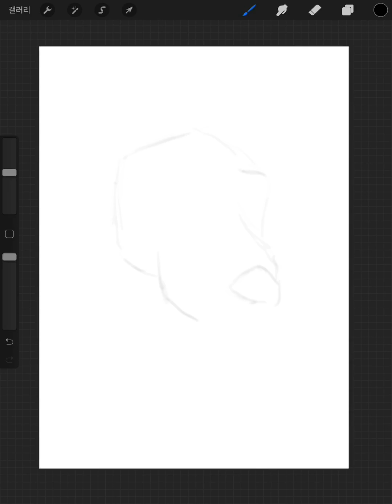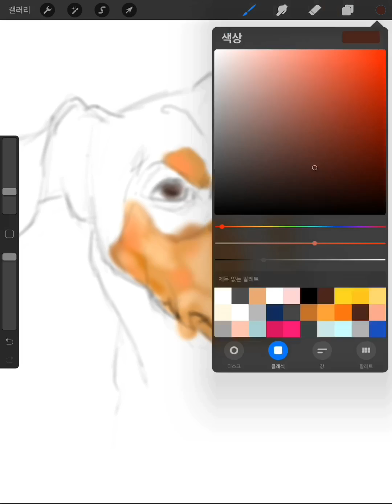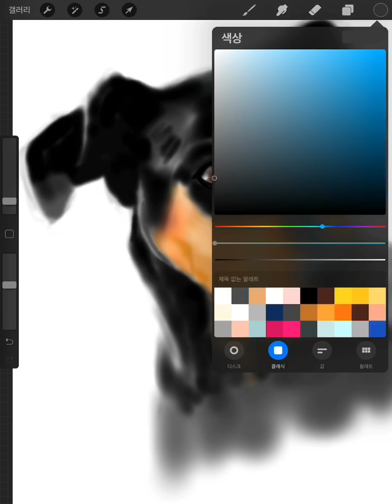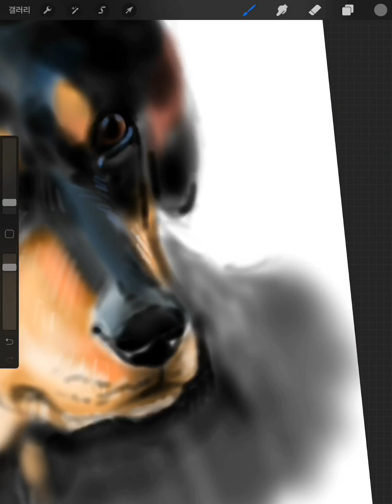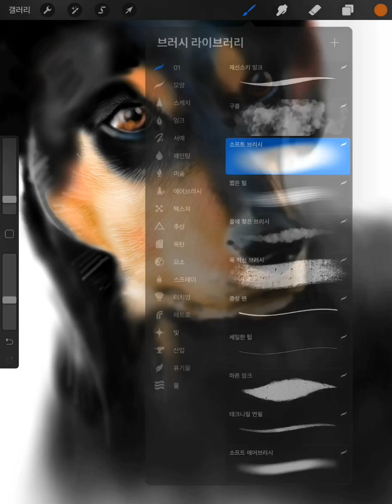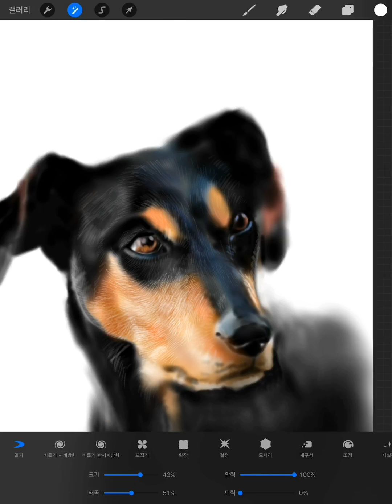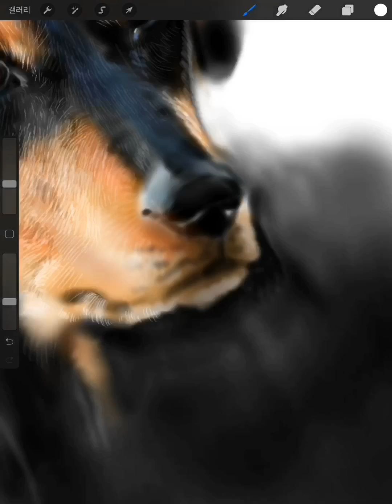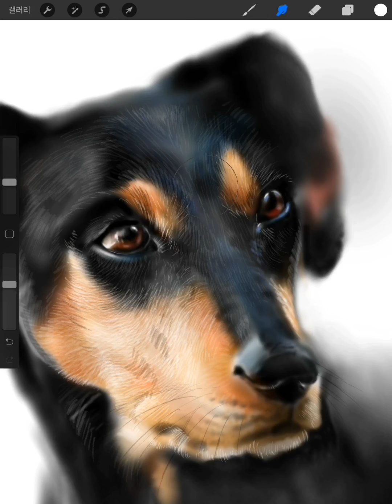아이패드로 그림 그리기 - 닥스훈트 : drawing dachshund puppy with iPad procreate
아이패드, 프로크리에이트, 애플펜슬 조합입니다.
(iPad10.5, procreate, apple pencil)

사진을 다운 받았는데 닥스훈트인지 미니핀인지 잘 모르겠더라고요
암튼 그냥 닥스훈트라고 맘대로 제목에 적었네요 ㅋ

처음엔 강아지를 그리면 익숙하지도 않고 해서 여섯시간씩 그리곤 했었는데
요즘은 그리는 시간을 단축시켜 볼려고 노력중입니다.
오늘은 한시간 반정도로 줄인것 같네요

털도 예전엔 위부터 아래까지 전부 세밀하게 넣었는데
오늘은 가까운 부분만 좀 세세하게 넣고 먼 부분은 희미하게 처리해봤더니
차라리 원근감도 느껴지고 좋은것 같네요 ㅎ